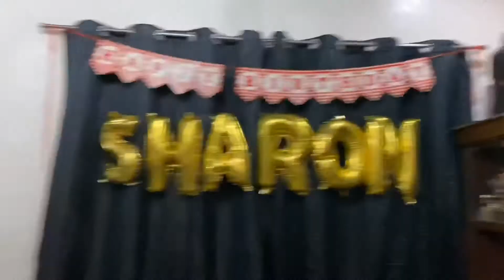Celebrating Sis Birthday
Simple & Surprise Birthday for my sister Sharon

We decided to have an advance or pre birthday celebration for my sister. It was simple but we made it successfully. So, let’s go!